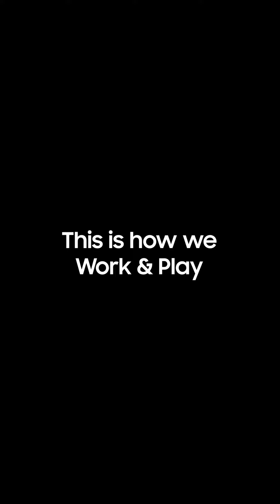פאוור טוק, דודו ארז מארח את כוכבי סמסונג, והפעם: רותם סלע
תוכנית האירוח האינסטגרמית פאוור טוק, בהנחייתו של דודו ארז.